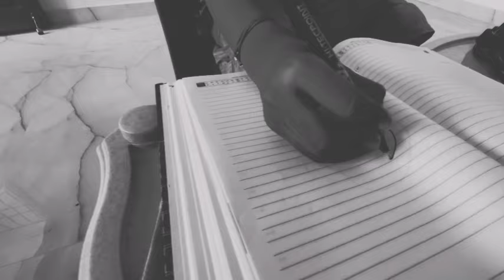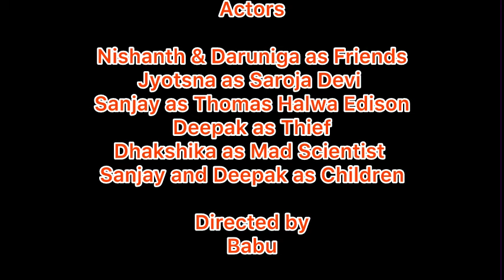The Last Loop (Sci-Fi Movie) Tamil Shortfilm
The Last Loop
Tamil short film